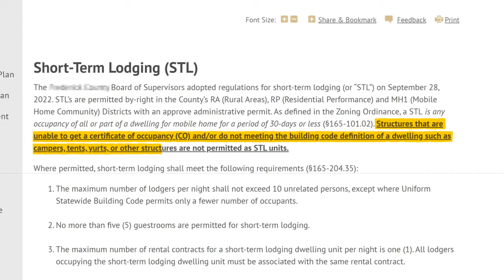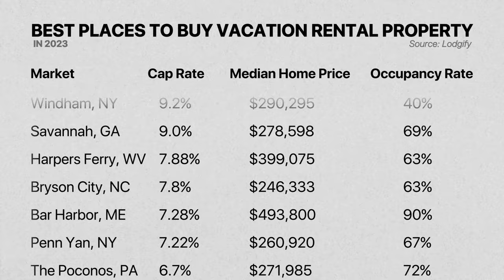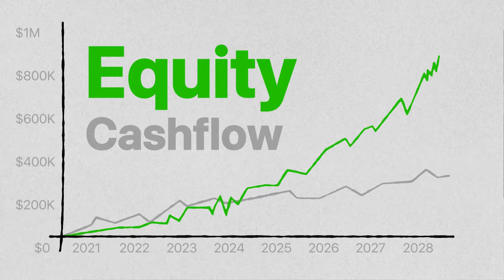Why Building Airbnbs Is Better Than Buying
Maximizing AirBnb profit means thinking outside of the box. If you want to know how to make money with AirBnb, then this is the video for you.

KITCHEN
Spices (rack I bought is sold out, I bought this set most recently)
Plates and bowls set
Cocktail set
Wine glass set
Martini glass set
Double walled glass mugs
Cooking utensil caddy
Broom and dustpan (THE BEST)
Ninja blender set
Trash can

LIVING ROOM
Smart TV
Couch, side tables and coffee table are from Article
Console table (LOVE THIS)
Coffee table books
Guest book

BEDROOM
Bedframe (GUEST FAVE)
Mattress pad
Mattress cover (MUST-HAVE)
Luggage rack (GUEST FAVE)
Alarm clock (DIMMABLE)
Duvet cover 1
Duvet cover 2
Duvet insert
Sheets: Charisma from Costco
Pillows: Costco

BATHROOM
Clear, refillable bottles
Shower bottles
Black makeup towels
Magnifying mirror with suction cups (GUEST FAVE)
Toothbrush holder
Bath towels
Bath towels: Costco Charisma is a great set
Bath mat towels
Wash cloths
Shower curtain
Shower curtain liner
Shower curtain rod
Shower caddy
Shower curtain hooks
Hair dryer
Tissue holder 1
Tissue holder 2

Edited by: AyushRai